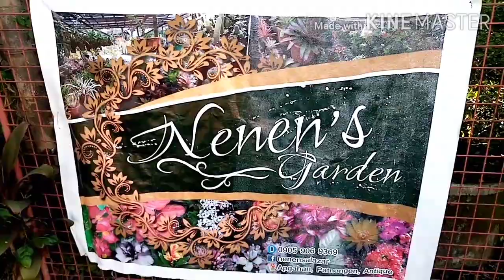Houseplant tour /Garden tour /Houseplant collections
Let's have a tour and take look at the plants of Nenen. Know their plants and their worth. The garden is located at Apgahan, Patnongon, Antique.